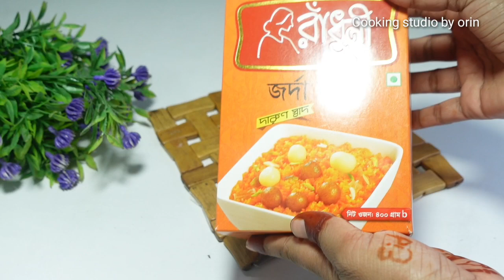রাধুনী জর্দা মিক্স দিয়ে সহজে বিয়ে বাড়ি স্টাইলে মজাদার জর্দা পোলাও রেসিপি|Jorda Polao Recipe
ঝটপট বিকেলের নাস্তা
সহজ রেসিপি
বিকেলের নাস্তা
কেক রেসিপি
কেক
প‍্যান কেক রেসিপি
ডোরা কেক রেসিপি
cake recipe
pan cake recipe
পাউরুটির নাস্তা
পাউরুটি ডিম
নাস্তার সহজ রেসিপি
 ঝটপট বিকেলের নাস্তা
সুজির নাস্তা
ডিমের নাস্তা
সুজি দিয়ে নাস্তা
 সুজির বড়া
ডিম আর সুজি
ডিম দিয়ে রেসিপি
বাচ্চাদের নাস্তা রেসিপি
নাস্তার আইটেম
 Nasta recipe bangla
Sujir pitha
Sujir Dim Pitha
 Sujir Dimer Nasta
dimer nasta
 সুজির ডিম পিঠা
fried rice
fried rice recipe bangla
fried rice recipe
Dim Sujir Nasta
সুজির নাস্তার রেসিপি
 suji aloo snacks
 suji aloo nasta
suji alu nasta recipe
sujir recipe
rava nasta
 aloo nasta
crispy semolina cutlet
semolina recipe
sujir bora
nasta recipe
quick snacks in bengali
 suji nasta bangla recipe
aloo recipe bengali

নাস্তার রেসিপি
বিকালের নাস্তা
ডিম ময়দার নাস্তা
nasta
ডিম ময়দার নাস্তার রেসিপি
bikler nasta
nasta banabo recipe
নাস্তা বানানোর রেসিপি
Cooking Delicious Food
eat eggs
cooking eggs
bikler nasta recipe
ঝটপট বিকালের নাস্তা
easy nasta recipe
রেসিপি
নাস্তা
sokler nasta
breakfst recipe
cake
recipe in bangla
cooking studio
rb kitchin
bangla recipe
bangldeshi recipe
einfaches Rezept
cooking studio by orin
Maida Biscuit Pitha
ঝটপট ডিমের বিস্কুট পিঠা
মচমচে ডিমের পিঠা রেসিপি
ডিমের বিস্কুট পিঠা
ডিমের পিঠা রেসিপি
ডিম দিয়ে রেসিপি
মজাদার পিঠার রেসিপি
নারিকেল পিঠা রেসিপি
পিঠা বানানোর রেসিপি
নতুন পিঠা
ডিম
পিঠা
পিঠা রেসিপি
পিঠা তৈরির রেসিপি
ডিম ময়দার বিস্কুট পিঠা
Dim Pitha
Dim Recipe
Pitha Recipe
Jhal Dim Pitha
foodies fusion
dimer pitha recipe bangla
fnf cooking
ডিম ময়দার পিঠা
cooking studio by umme
RB kitchin
dim moidar pitha
ডিমের বিস্কুট পিঠা
easy bangladeshi snacks
pitha
nashta
foodies fusion pitha recipe
egg snacks
dimer pitha
bangladeshi pitha recipe
ডিমের পিঠা
পিঠা রেসিপি
রেসিপি
dimer pitha
bangladeshi pitha
pitha
pitha recipe
dim pitha
dim pitha recipe
bangladeshi dim pitha
ডিমের রেসিপি

সুজি দিয়ে নাস্তা রেসিপি
আলু দিয়ে সহজ নাস্তা রেসিপি
suji aloo snacks recipe
suji aloo cutlet
 aloo nasta
crispy semolina cutlet
suji aloo nasta
suji aloo nasta recipe in bengla
bengali recipe
আলু দিয়ে বিকালের নাস্তা রেসিপি
sujir bora
breakfast